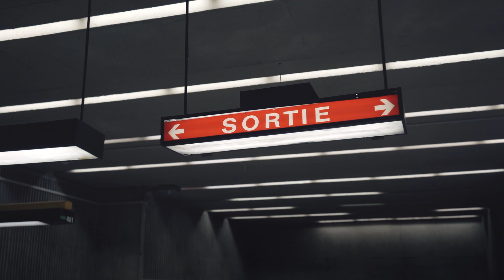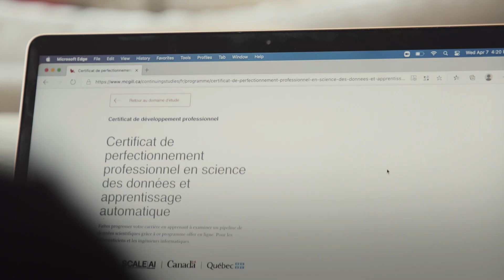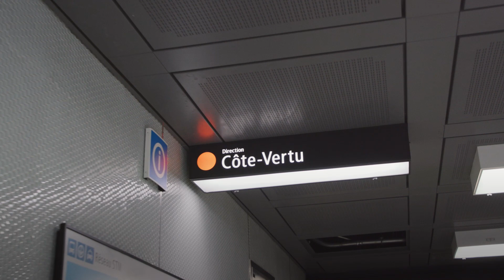D’ingénieur en logiciels à ingénieur de données à la STM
Ingénieur en logiciels à la STM, Jean-Olivier Pitre cherchait à faire progresser sa carrière. Il a découvert que la science des données lui permettrait d’y arriver et grâce au certificat en perfectionnement professionnel de McGill en science des données et apprentissage automatique, il est désormais ingénieur en données. Écoutez son récit!

Apprenez-en plus sur le Certificat de perfectionnement professionnel en science des données et apprentissage automatique à

A Software Engineer at the STM, Jean-Olivier Pitre was looking for the next step in his career. He found it in data science, and thanks to McGill’s Professional Development Certificate in Data Science and Machine Learning, is now a Data Engineer. Tune in to hear his story.

Learn more about McGill’s Professional Development Certificate in Data Science and Machine Learning